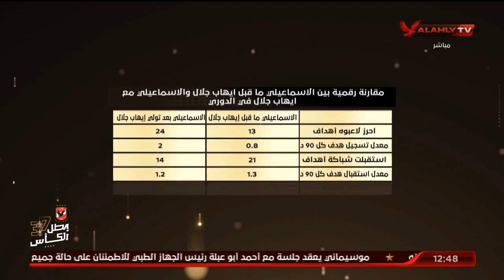أحمد ثابت ومقارنة رقمية بين الإسماعيلي ما قبل تولي إيهاب جلال القيادة الفنية ومابعده في الدوري